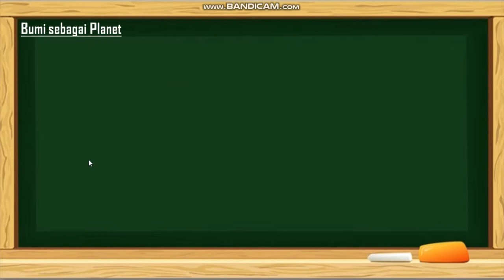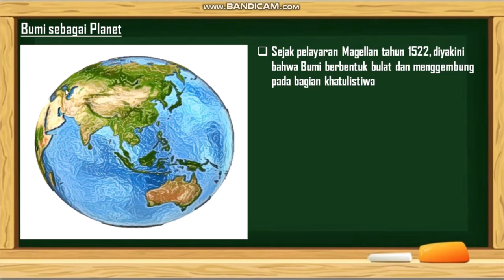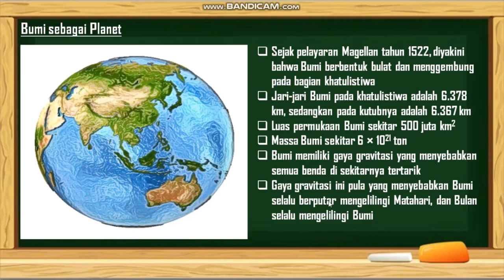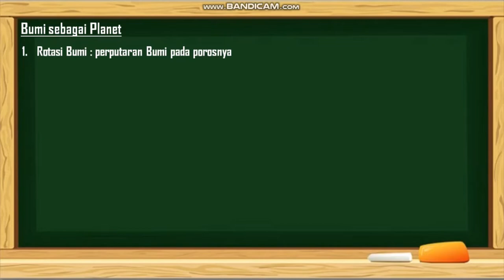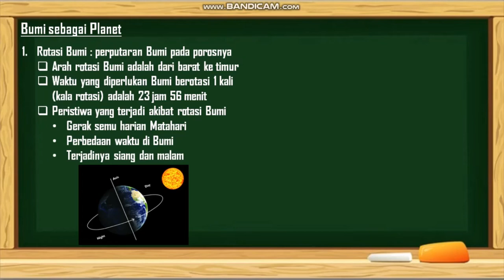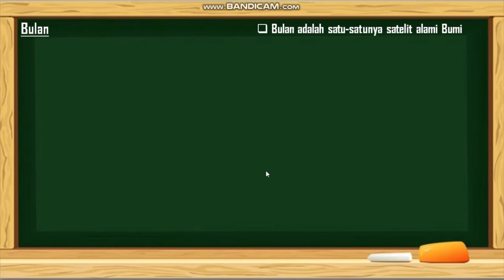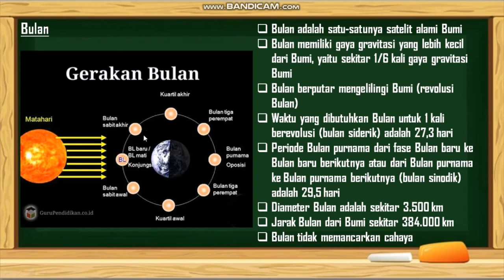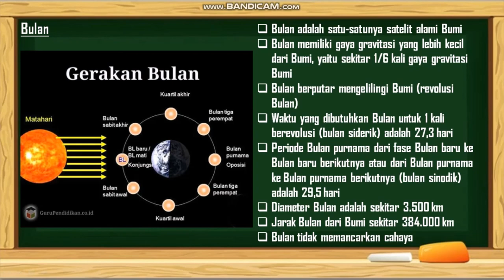Tata Surya (Part 2) | Materi IPA Kelas 7